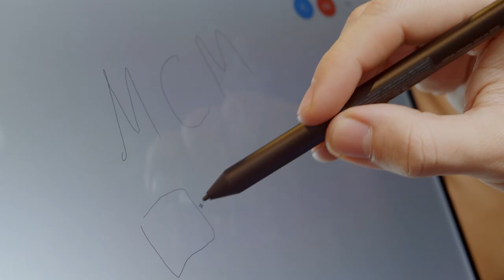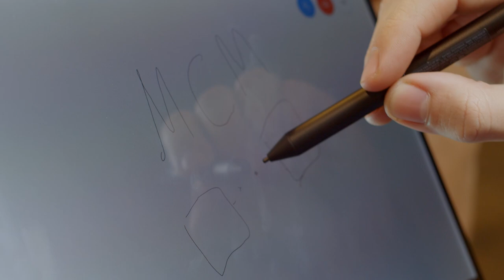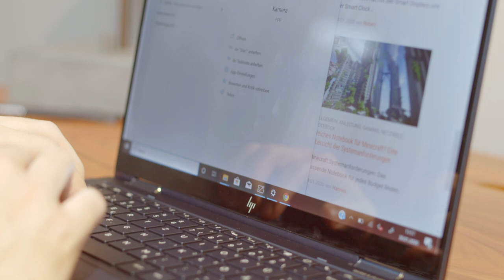HP Elite Dragonfly im Test: Ausdauerndes Convertible im edlen Gewand - Deutsch / German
Mit der Elite Dragonfly bringt HP ein neues ultraleichtes 2-in-1-Convertible im edlen Formfaktor auf den Markt. Wir haben die elitäre Libelle ( engl.: Dragonfly) für euch einem gründlichen Test unterzogen.

Schnelle Hardware im ultimativ kleinen Gehäuse bietet auch die Konkurrenz. Was die Dragonfly so wirklich abzuheben scheint, ist der Akku, der richtig lange durchhält.

►► Technische Daten:
► Display: 33 cm (13,3”) Full HD-IPS-Display mit Touchscreen WLED-Hintergrundbeleuchtung, direkt verklebt mit integriertem HP Sure View Blickschutz, 1000 Nits, 72 % NTSC (1920 x 1080);
39 cm (13,3”) Full HD-IPS-Display mit Touchscreen, 400 Nits, 72 % NTSC;
4K IPS eDP +PSR BrightView Touchscreen mit 33,8 cm (13,3 Zoll) Diagonale, WLED-Hintergrundbeleuchtung, 5, 550 Nits, 95 % sRGB (3840 x 2160
► Auflösung: 1.920 x 1.080 Pixel im 16:9 Format; 3840 x 2160 Pixel im 16:9 Format
► Prozessor: Intel® Core™ i7-8565U (1,8 GHz Basisfrequenz, bis zu 4,6 GHz mit Intel® Turbo BoostTechnologie, 8 MB L3 Cache, 4 Cores); Intel® Core i5-8265U; Intel® Core i5-8365U; Intel® Core i7-8665U
► Grafik: Intel® UHD Graphics 620
► Arbeitsspeicher: 16 GB DDR4 2133 MHz, Dual-Channel, verlötet, somit keine Erweiterung möglich
► Festplatte: 256 GB – 2 TB PCIe® NVMe™ M.2 SSD (1 TB im Testgerät)
► Netzwerk: Wireless LAN 802.11 b/g/n/ac, Bluetooth 5, Intel LTE-Modem (optional)
► Anschlüsse: 2x USB 3.1 Gen 1 Type-C mit Thunderbolt 3™, 1x USB 3.1 Gen 1 Type-A, 1x HDMI 1.4, 1 x Kopfhörer/Mikrofon kombiniert, 1x Nano-SIM-Steckplatz (optional)
► Akku: Li-Ion-Polymer-Akku, 4 Zellen, 56,2 Wh; Lithium-Ionen-Akku, 2 Zellen, 38 Wh
► Eingabegeräte: Spritzwassergeschützte HP Premium Collaboration-Tastatur mit Hintergrundbeleuchtung, Microsoft-Precision-Touchpad mit Multi-Touch-Gestenunterstützung
► Sound: vier Lautsprecher, Bang & Olufsen
► Kamera: HD-Webcam (720p 30fps)
► Sicherheit: Fingerprintreader, Webcam-Abdeckung, Kensington-Lock
► Betriebssystem: Windows 10 Pro 64 Bit; Windows 10 Home 64 Bit
► Abmessungen: 30,43 x 19,75 x 1,61 cm (B x T x H)
► Gewicht: Ab 0,99 kg (bis ca. 1,1 kg – je nach Ausstattung)
► Preis: ab 2.099 Euro (i7)* Hier getestete Version: 2.499 Euro*

Review Location:
NORR11 Showroom Berlin
Lietzenburger Str. 65
10719 Berlin